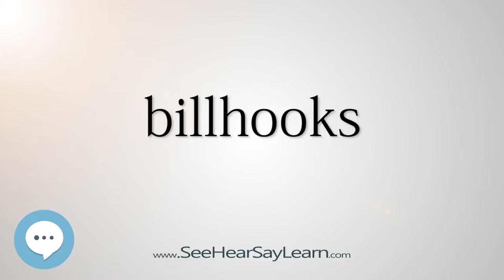billhooks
This video is about "billhooks".